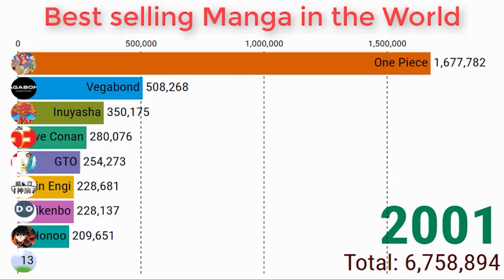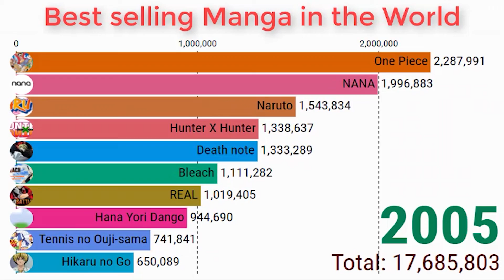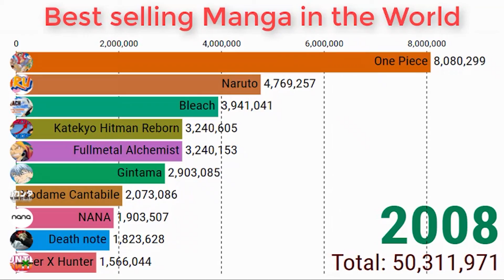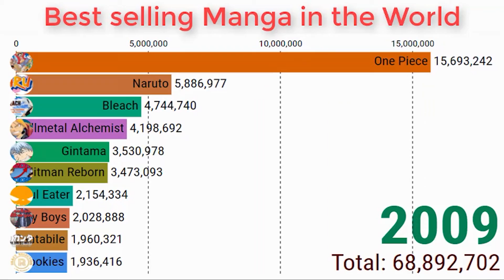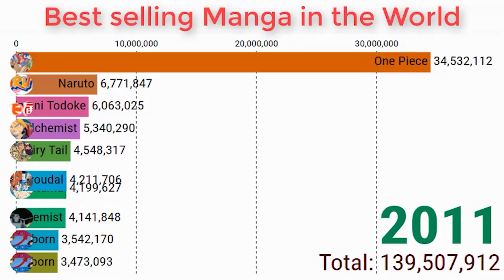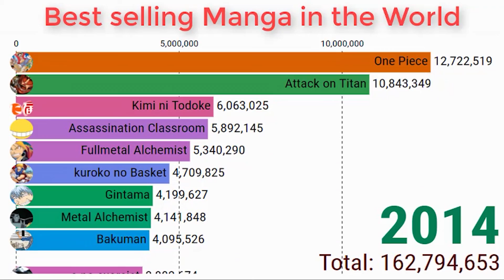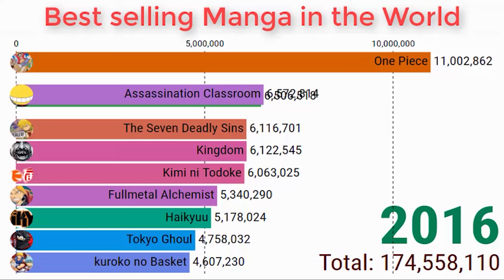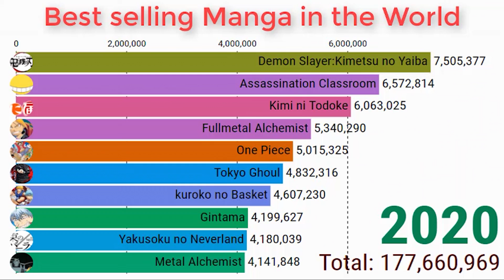Best Selling Manga in The World : 2000/2020